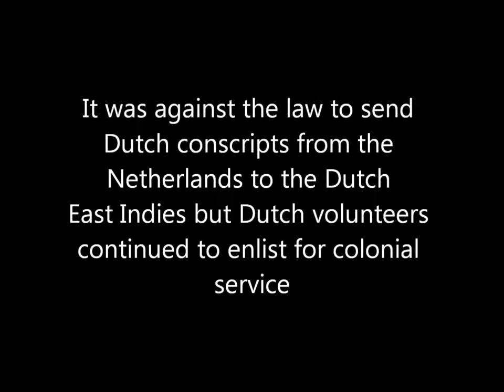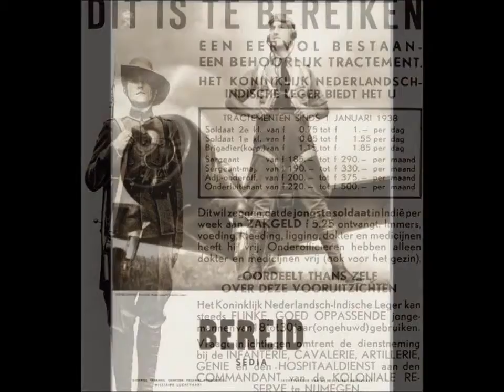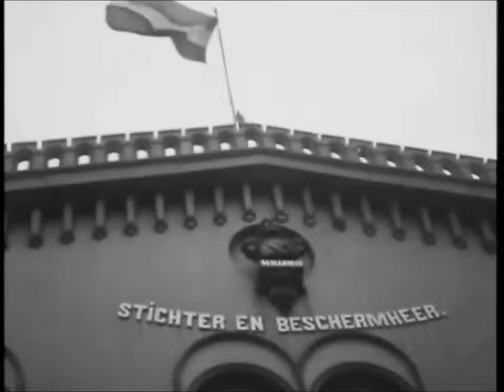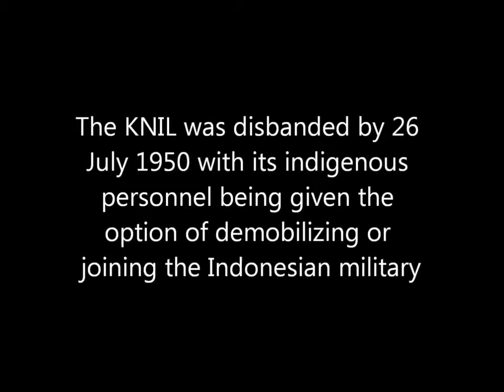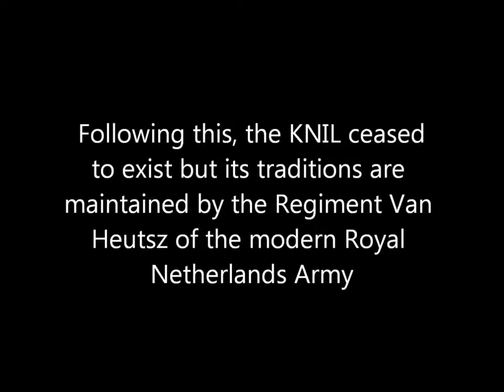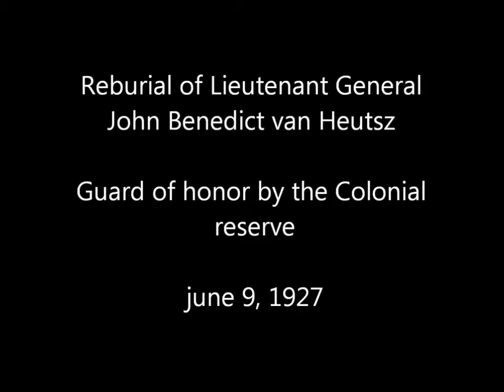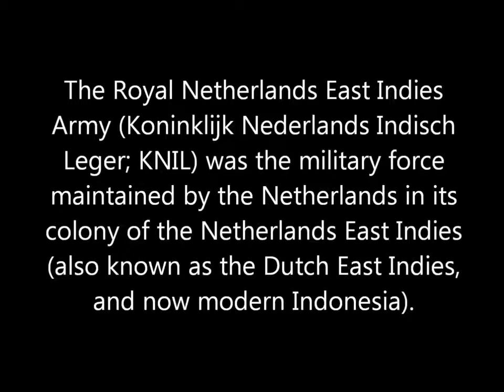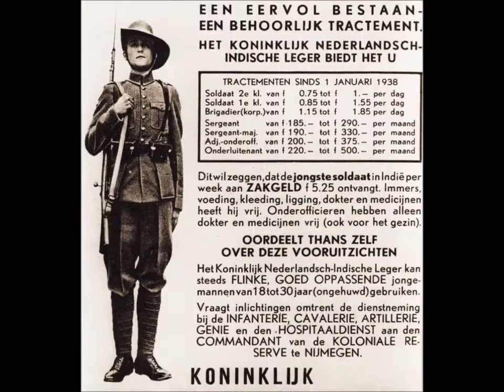History Colonial Reserve KNIL old ads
The Royal Netherlands East Indies Army (Koninklijk Nederlands Indisch Leger; KNIL) was the military force maintained by the Netherlands in its colony of the Netherlands East Indies (also known.

History Colonial Reserve KNIL old ads pamflet.

The Korps Marechaussee te voet (literally marshal corps on foot) were a colonial gendarmerie of the Royal Netherlands East Indies Army (KNIL), principally used for counter-insurgency in the.

The Military Aviation of the Royal Netherlands East Indies Army (Militaire Luchtvaart van het Koninklijk Nederlands-Indisch Leger, ML-KNIL) was the name used by the air arm of the Royal Netherlands.